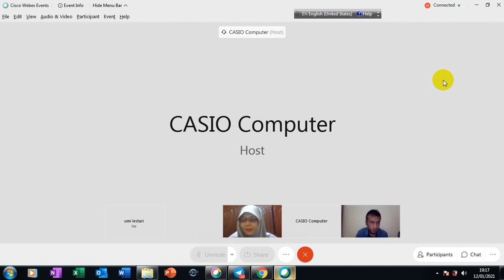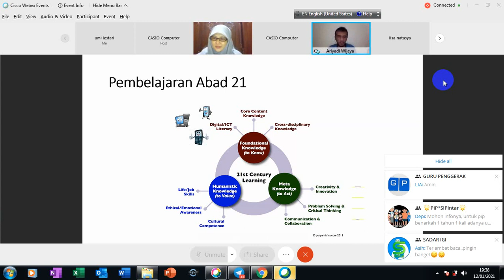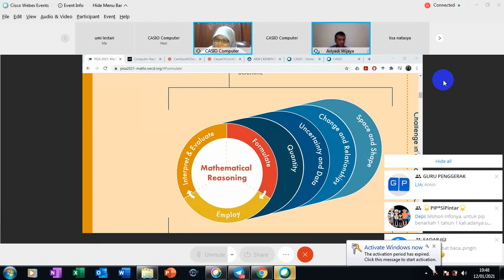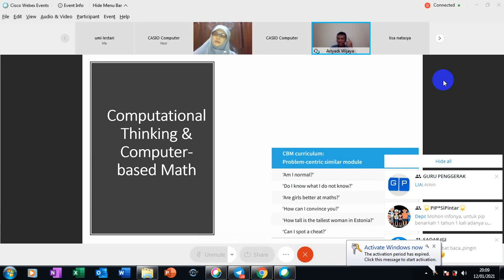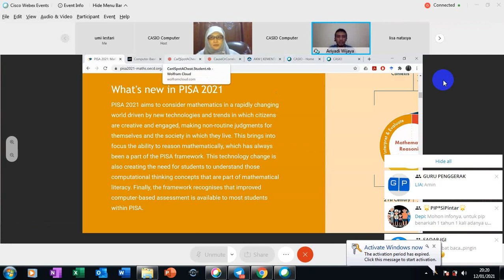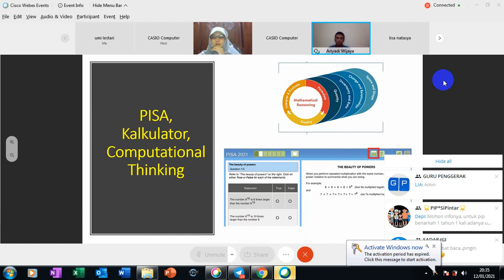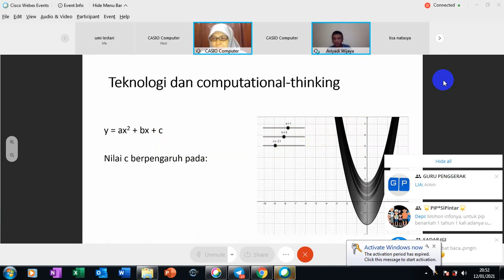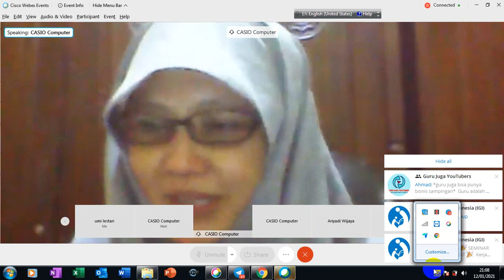Literasi matematika dan computational thinking